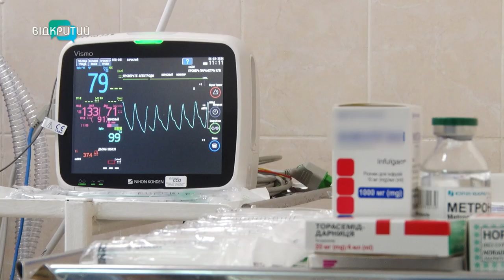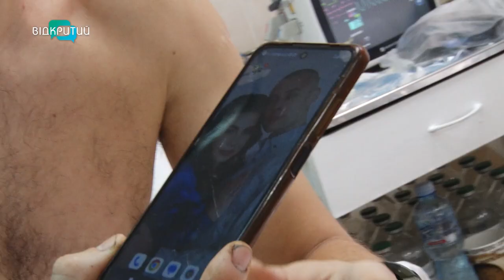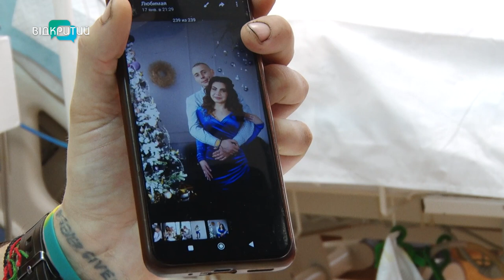«Покричав, заспокоївся, наклав собі турнікет»: військовослужбовець Михайло втратив ногу на війні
Дайте мені милиці, я буду бігати! Військовослужбовець Михайло роками захищав країну, служив у піхоті, розвідці, знищував ворога на нулі. Життя змінилося в один момент, коли у Кліщіївці БахмУтського району боєць наступив на ворожий боєприпас. Він втратив ногу, але не міцний дух. Більше - наша Ксенія Симоненко розкаже.